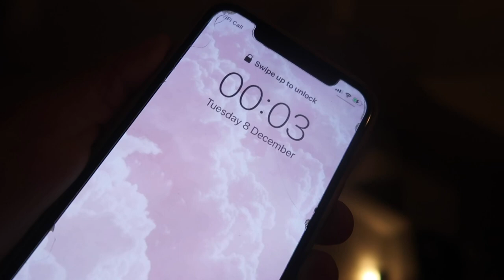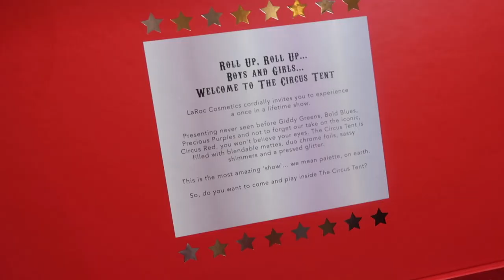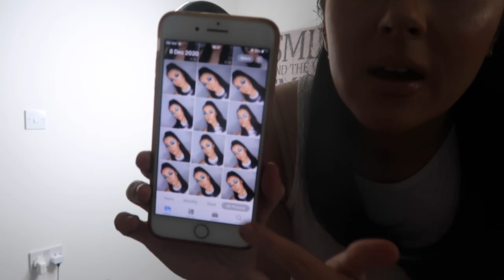VLOG | PUPPY UPDATES | GYM WORKOUT | PR UNBOXING | INSTA PHOTO'S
Hey everyone!
Here's a little vlog for you all, updating you on kandee, opening pr boxes, my little gym workout and taking my makeup photos for instagram. Sorry in advance for the mess on me in this video, puppy life is lush but tiring too haha!! I really hope you enjoy the video, don't forget to give it a thumbs up for me and of course subscribe if you haven't already! i'd love to have you part of our fam!

PRODUCTS MENTIONED

JET BLACK